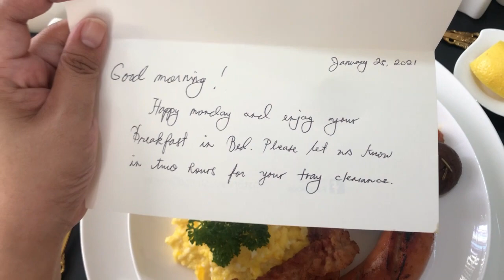HOTEL BREAKFAST IN BED TRAY EXPERIENCE AT HOME! PERFECT VALENTINES DAY GIFT IDEA | PHILIPPINES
Looking for a perfect way to surprise your loved ones? ❤️ YES! FAST BREAKFAST FOOD SERVICES IS DEFINITELY THE ANSWER! ✨

Experience 5 ⭐️ Hotel Breakfast Tray at the comfort of your homes (plus keep them 100% safe from any virus 🦠)

🎁 PERFECT GIFT or SURPRISE 🎉
☑️ Hardworking Moms / Dads
☑️ WFH Girlfriend / Boyfriend
☑️ Kids who are not yet allowed to go out 👧🏻
☑️ Senior Citizens
☑️ in short... for EVERYONE! ❤️

Their whole meal  are served warm, delicious and clean! Just like in a hotel! ⭐️

They only have one Menu and they change it per season. ❤️ana its called the “Captain's Continental Breakfast Set” 🍉🍞☕️🥗🍛

Set includes:
✨ Hungarian Cheese Sausage
✨ Ranch Corned Beef
✨ Farm Eggs (scrambled, omelette, sunny side up)
✨ Sautèed Vegetables (mushroom, cherry tomato)
✨ Selection of Cereals with milk
✨ Pastry
✨ Tropical Fruit Platter
✨ Sparking Water / Mineral Water
✨ Juice
✨ Coffee or Tea
✨ Personalized Card

Note: they will take all dietary restrictions during ordertaking 🤗 + rental of all the Dining Equipments is maximum of 2 hours.

COST is P1,600 only! (better than a bouquet of fresh flowers 🌸 right?)

You can also rent their equipments which is only P599 pesos. This includes bed trays and dining equipment (food not included).